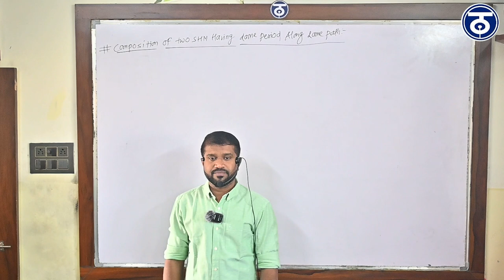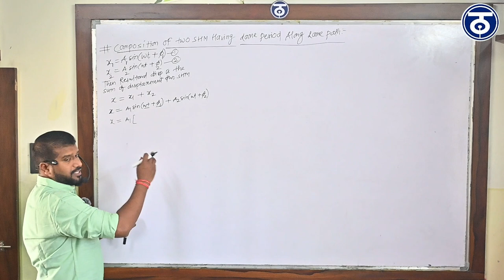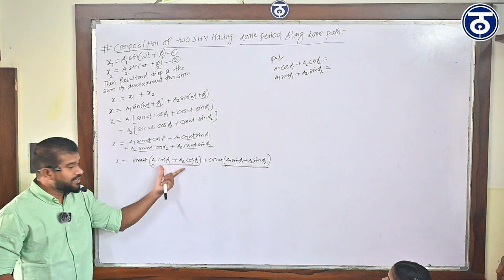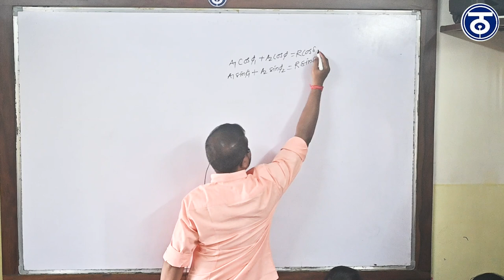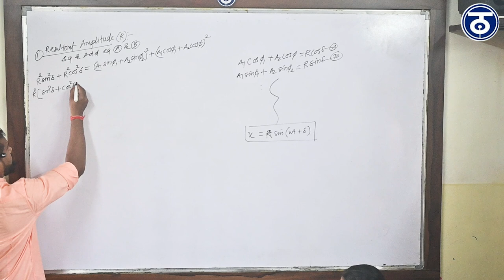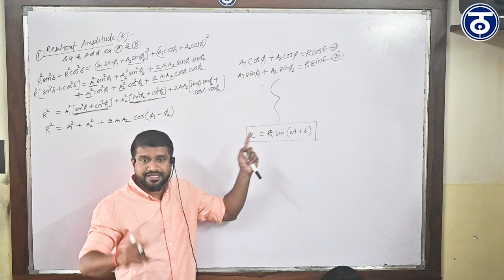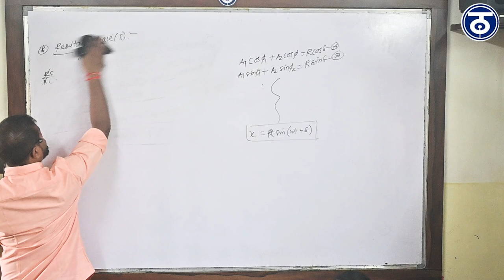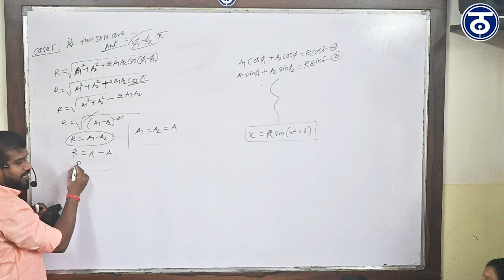Oscillation || Composition Of Two SHM Havig Same Period Along A Same Path|| Board Exam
This channel helps you in maharastra state board/CBSE preperation as well as MHT-CET entrance Exam
App link : Thamke Sir Academy

🎓 Dive into the world of oscillations with this comprehensive guide to understanding the composition of two Simple Harmonic Motions (SHM) sharing the same period along a common path. Perfect for board exam preparation, this video breaks down complex concepts into clear and concise explanations, ensuring you grasp the intricacies of SHM and its applications.

🔍 Key Highlights:

Oscillation Fundamentals:

Build a solid foundation by revisiting the basics of oscillations, setting the stage for a deeper exploration of Simple Harmonic Motion.
Composition of Two SHM:

Explore the fascinating world of two SHM coexisting along the same path, understanding how their individual motions combine to form a complex yet harmonious oscillatory pattern.
Common Period Dynamics:

Delve into the mathematics and principles behind the synchronization of two SHM with the same period, uncovering the beauty of their shared rhythmic cycle.
Visual Demonstrations:

Enhance your learning experience with visual demonstrations that illustrate the composition of two SHM, making abstract concepts tangible and easier to understand.
Real-world Applications:

Connect theoretical knowledge to practical applications, exploring where the composition of two SHM finds relevance in real-world scenarios.
Board Exam Tips and Tricks:

Get exam-ready with helpful tips and tricks to tackle oscillation problems efficiently and effectively in your board exams.
📚 Whether you're a student preparing for board exams, a teacher looking to reinforce concepts, or someone eager to delve into the world of oscillations, this video is your go-to resource for mastering the composition of two SHM along a common path.